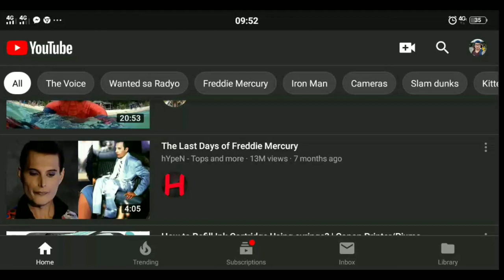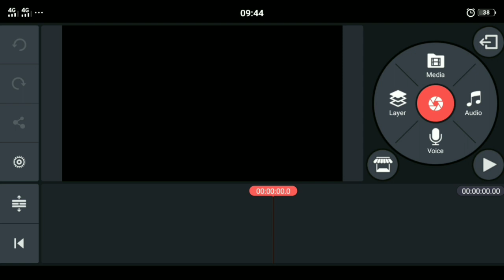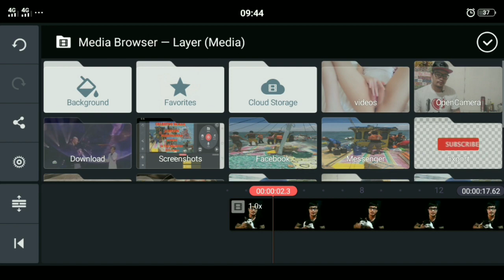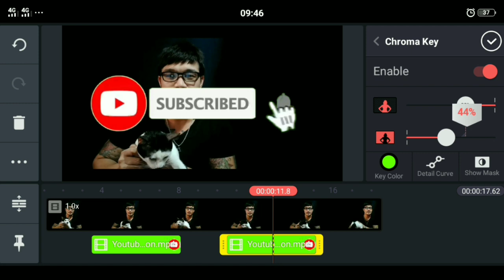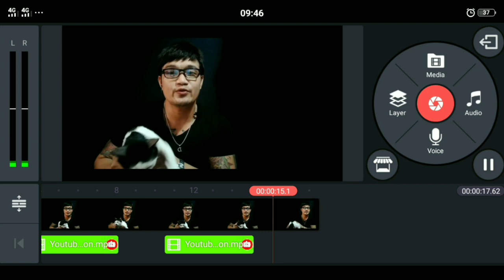HOW TO CREATE TRANSPARENT SUBSCRIBE BUTTON/BELL USING KINEMASTER CHROMA KEY TUTORIAL{TAGALOG}